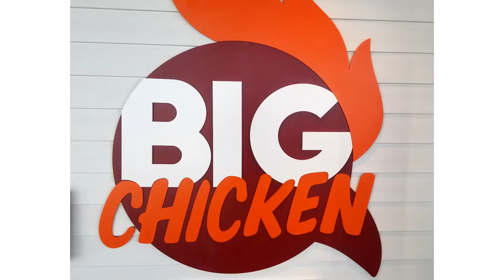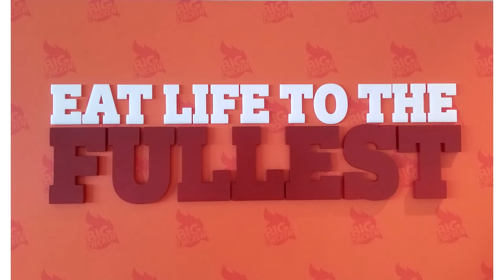Carnival Shaq's Big Chicken 6 26 22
Successful Diva Andrea's Shaq's Big Chicken Taste Test